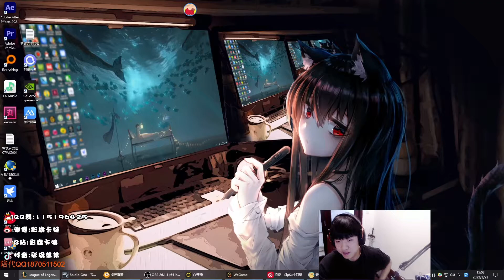彩旗 CaiQi Katarina vs Galio Patch 12.5 China Super Server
Peak China Super Server Challenger
Main Katarina